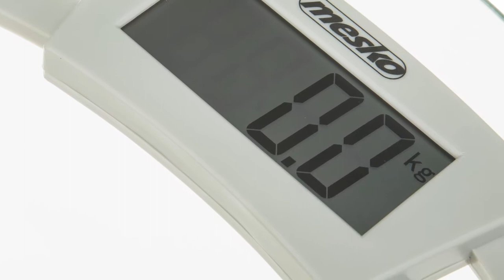Elektroniczna waga łazienkowa - MS 8136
Precyzyjna elektroniczna waga łazienkowa z udźwigiem maksymalnym 150 kg. Doskonały wybór dla sportowców, osób odchudzających się i innych osób dbających o masę ciała. Wykonanie z wytrzymałego szkła hartowanego zapewnia bezpieczeństwo użytkowania i nadaje estetycznego wyglądu. Wysoka dokładność (100 g) pozwala na precyzyjny pomiar. Waga posiada funkcję zerowania wyniku oraz wskaźniki: przeciążenia i zużycia baterii. Automatyczne wyłączanie pomaga oszczędzać energię i zwiększa wygodę korzystania. Zaletą jest czytelny wyświetlacz, gwarantujący łatwy odczyt.